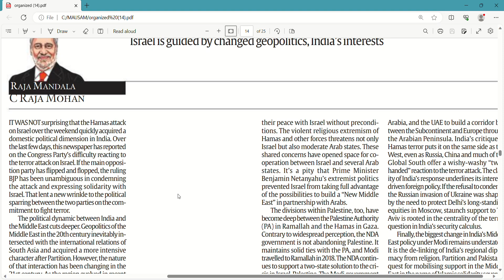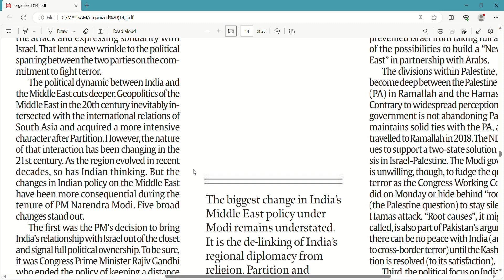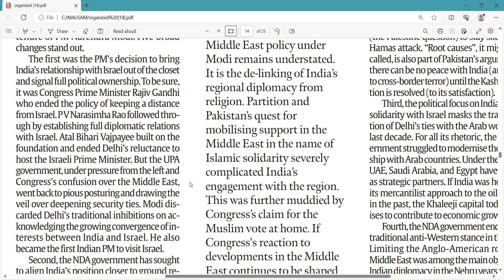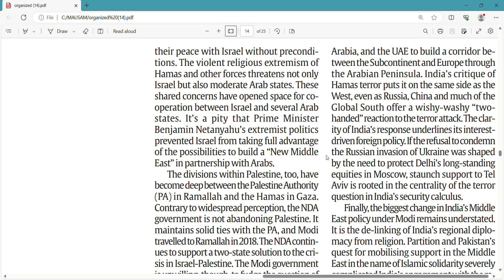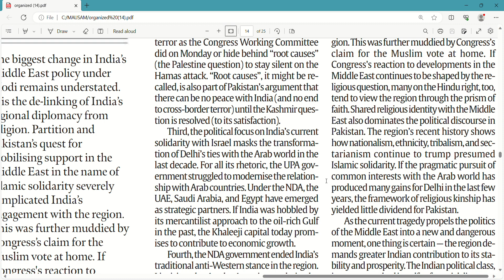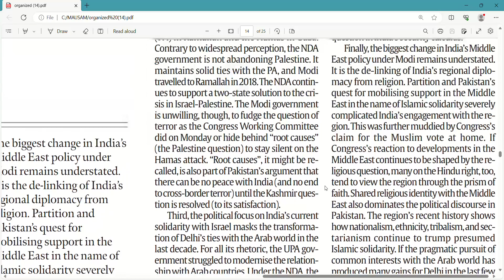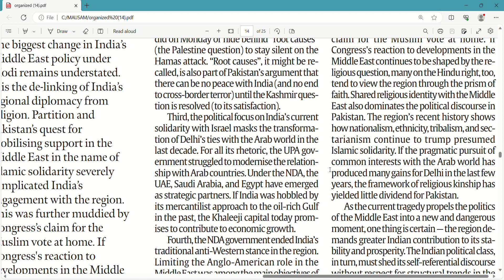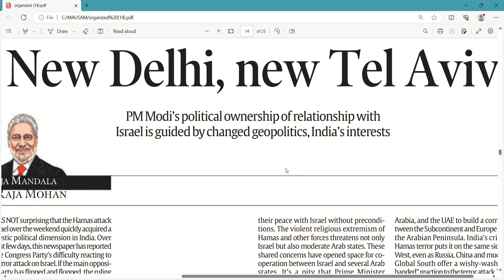Big shift in INDIA - ISREAL relations with HAMAS's terror attack on ISREAL | Middle East Geopolitics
Risham IAS Academy
Sirsa, Haryana